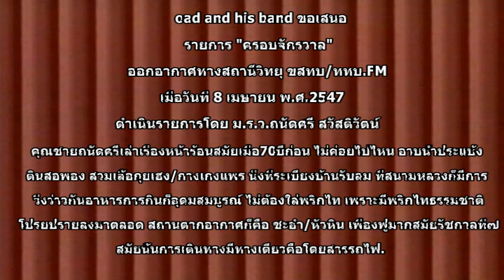ม.ร.ว.ถนัดศรี สวัสดิวัตน์ 25470408#1117หน้าร้อนเมื่อ70ปีก่อน